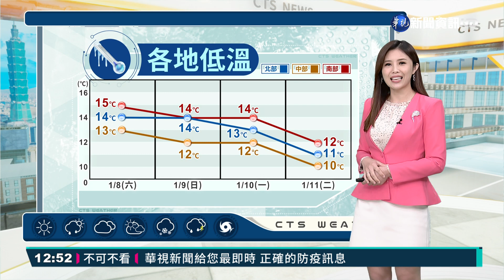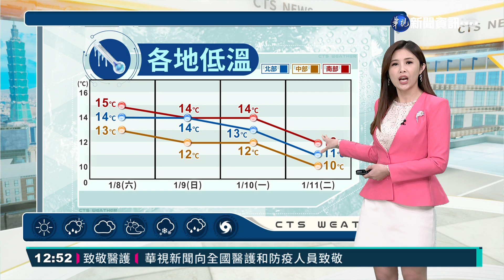東北季風影響 北部及東北部天氣較涼｜華視新聞 20220108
週末假日，今天出遊的話，中南部的天氣會比北部好！六、日2天還是受到東北季風的影響，因此在迎風面的北部、東部地區，還是會降雨，中南部少部分地區，也會有零星雨勢，但相對來說是比較穩定的！要到下週一各地雨勢才會增加！